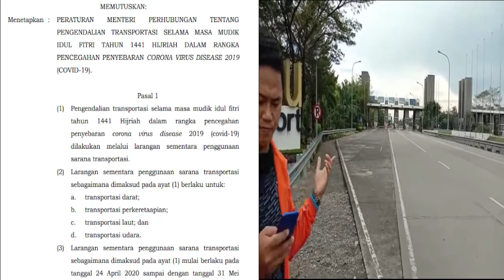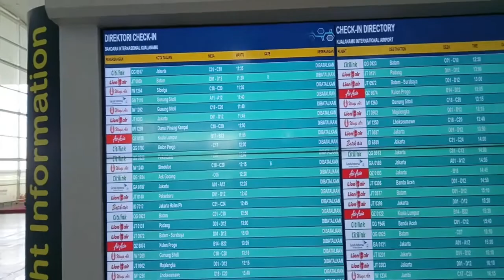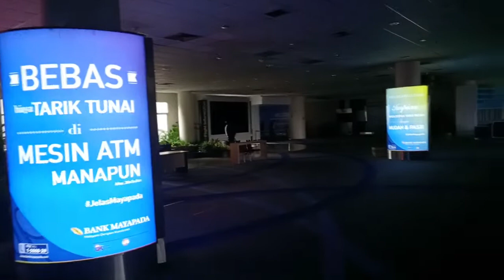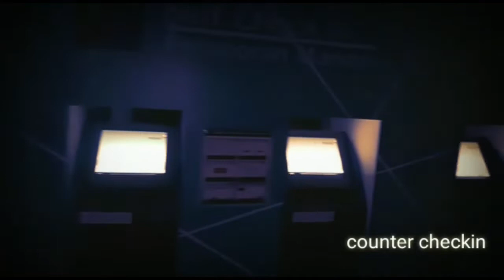Bandara tutup gara-gara Corona (covid-19), PM 25 Tahun 2020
Peraturan Menteri Perhubungan Republik Indonesia Nomor PM 25 Tahun 2020 Tentang: Pengendalian Transportasi Selama Masa Mudil Idul Fitri Tahun 1441 H dalam Rangka Pencegahan CORONA VIRUS DISEASE (COVID-19)
pasal 1
ayat 2: berlaku sarana transportasi Darat, Laut, Udara, Perkeretaapian.
ayat 3: berlaku mulai tanggal 24 April 2020 s.d 31 Mei 2020